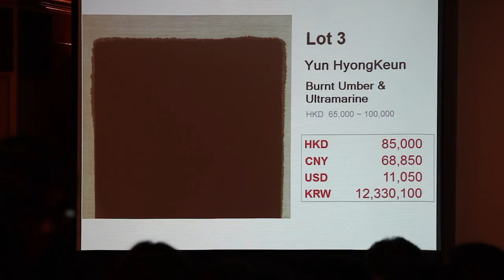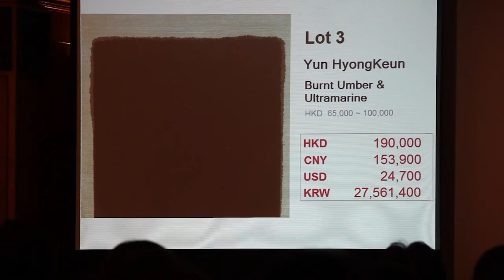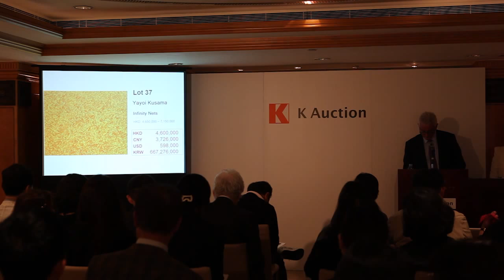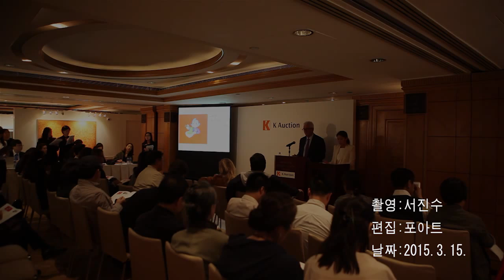K옥션 Hong Kong Sale 2015년 3월 15일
K옥션이 2015년 3월 15일(일) 홍콩에서 단독 실시한 경매 요약
김환기, 이우환과 단색화 작가 박서보, 윤형근, 정상화, 하종현, 김기린 등의 작품이 높은 가격에 낙찰됨